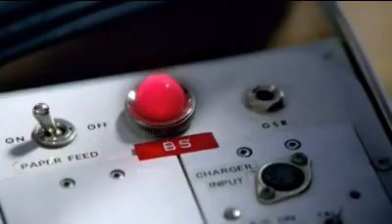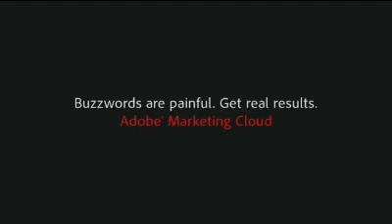Lying Detector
Detect your lying